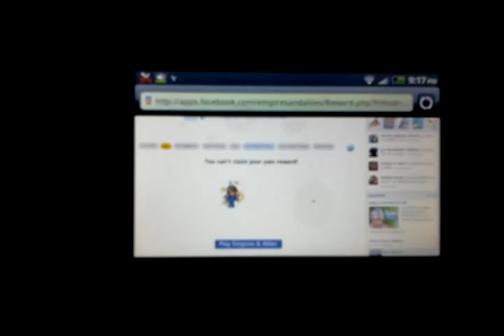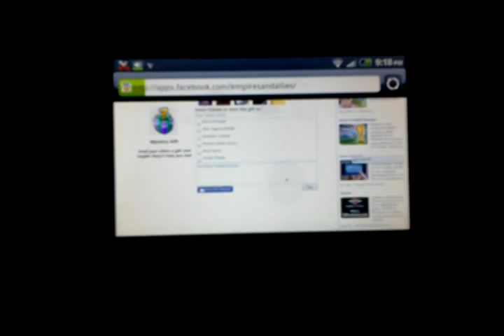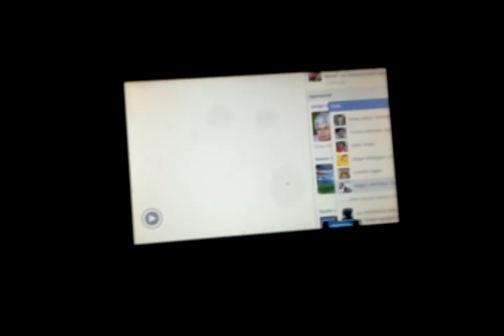Playing Empires & Allies on my HTC Desire HD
ANDROID RULEZ